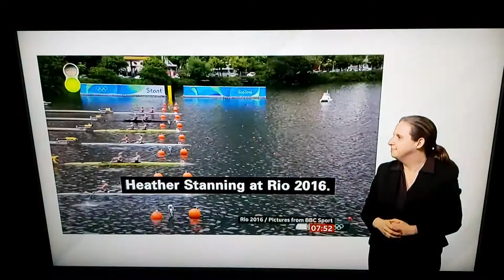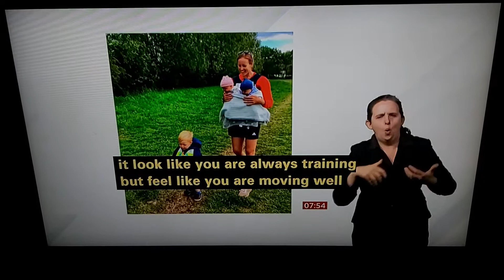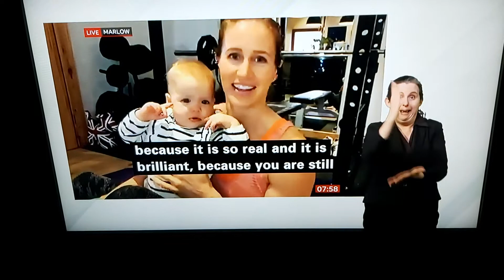Lockdown Life : Helen Glover, 2016 Olympics Rowing Champion Double Gold Medallist/Mum of 3 children!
BBC Breakfast News with BSL interpreter on BBC News Channel on Thursday 21st January 2021.

Helen Glover, Double Gold Medallist for Rowing during 2016 Olympics in Rio, Brazil in her Marlow home, talks live to Charles Styat and Naga Munchetty.